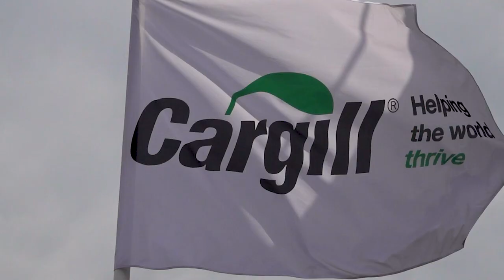working at cargill via randstad in zaandam and wormer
Topics in this video:
0:13 - DJ talks about working as an operator in Zaandam
0:51 - working in the technical department
1:31 - René discusses growth opportunities within the technical department
1:45 - Chris explains the BBL program and opportunities at Cargill
2:31 - work atmosphere, employment conditions, and humor; Mike's perspective

*working at cargill in zaandam en wormer*
DJ, René, Chris, and Mike share their experiences working at Cargill and are happy to take you through the process. This way, you can get a taste of the atmosphere and see if this company is the right fit for you. If you have any questions, the contact person listed in the job posting will be happy to assist. Applying is not something you do alone; we're here for you!

Here are other reasons why you should apply at Cargill:
- it's diverse work
- you can work as a flexible worker or in a fixed team
- you can work as a field and screen operator
- attractive work schedule
- excellent employment conditions

*why work at cargill?*
What truly makes working at Cargill fantastic is the personal and friendly company culture that prevails. Everyone is approachable, and communication is exceptionally accessible. The team at Cargill places great value on ensuring that every employee feels valued and can fully realize their potential. At Cargill, everyone has the chance to make a difference and grow within their role. Amazing, right?

Furthermore, Cargill is always seeking new challenges and personal development. As a large international company, they offer countless opportunities for advancement. It's not surprising that people who start working at Cargill through Randstad often stay with the company for many years or even become permanent employees. That says something about the great experience they have there, doesn't it?

Let's list the impressive locations of Cargill: Bergen op Zoom, Sas van Gent, Wormer, Zaandam, Botlek, Rotterdam, Deventer, and Schiphol. That's an impressive list of locations where you can start your career!